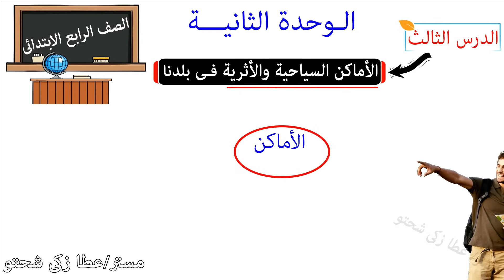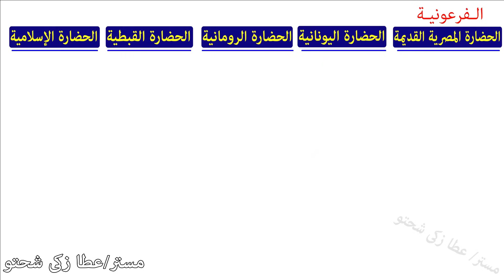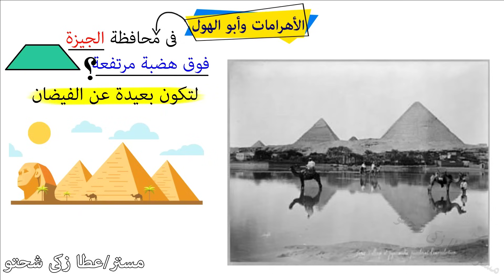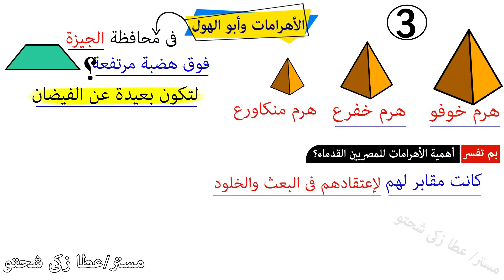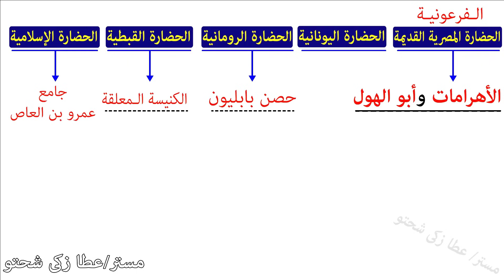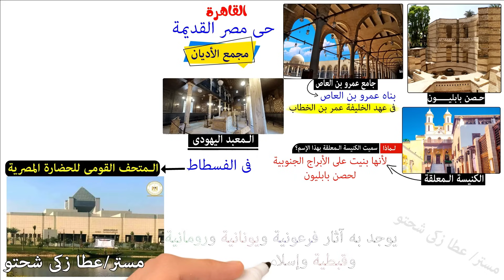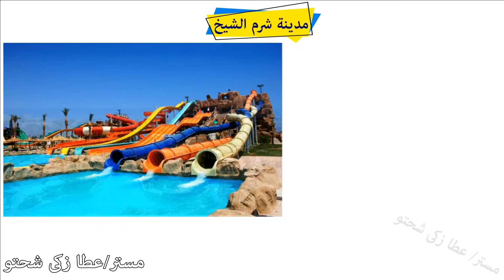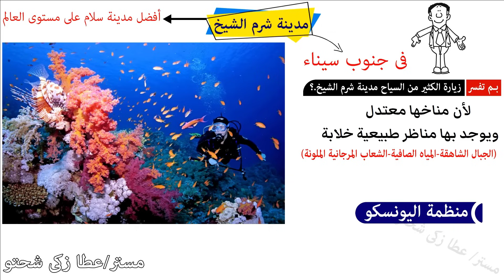الاماكن السياحيه والاثريه في بلدنا للصف الرابع الابتدائى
الاماكن السياحيه والاثريه في بلدنا